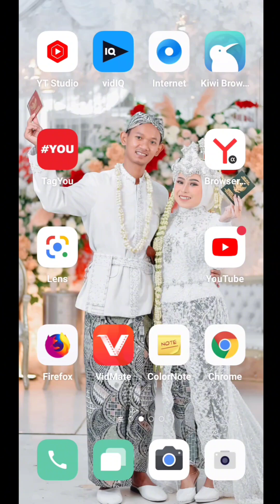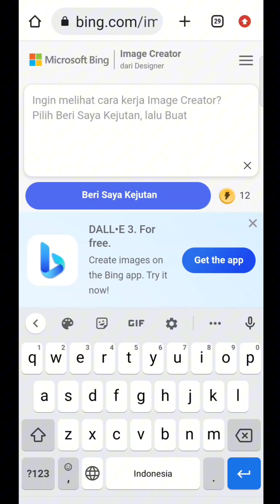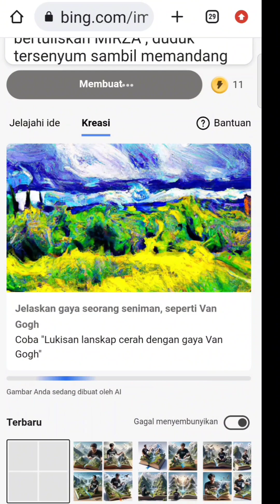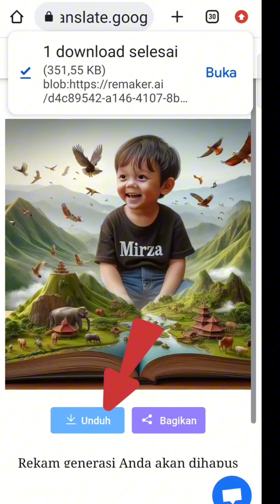cara edit foto ai anak kecil menjadi gambar miniatur 3D menggunakan AI bing image creator